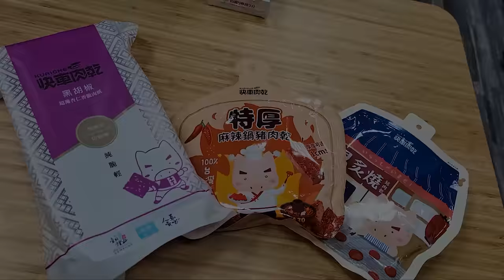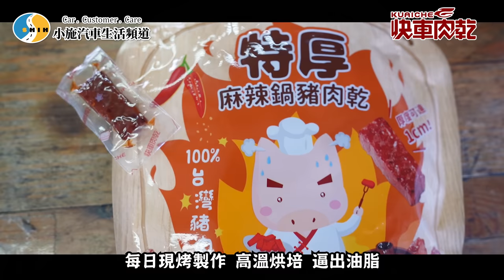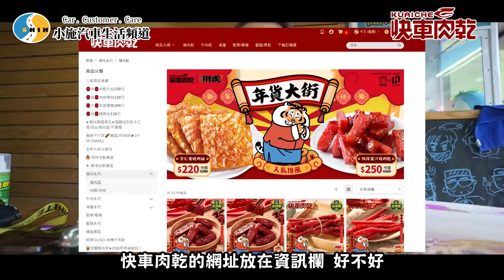【科P傳教室 Plus vol6】卡鉗還是卡錢??改車的SOP? 野馬改車也跟著科P的腳步!?【2011 FORD MUSTANG 3.7改造計畫 PART6】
泰山繼續吃土.
Surfshark VPN 優惠連結
本次節目由贊助廠商